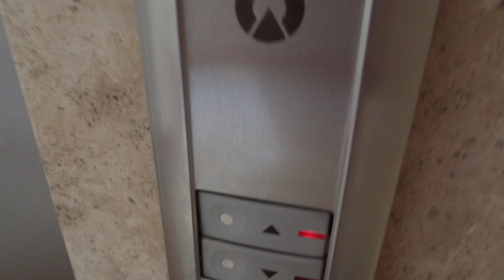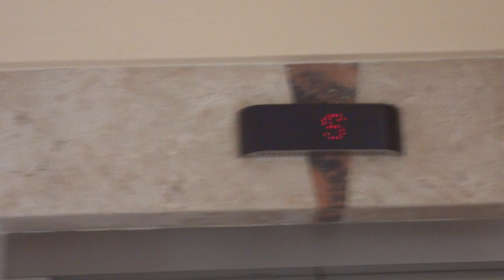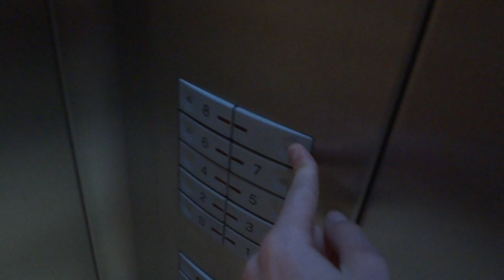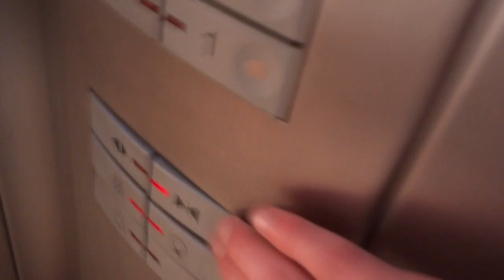Villa del Palmar Flamingos Touch Schindler Traction Elevator [Building 3]